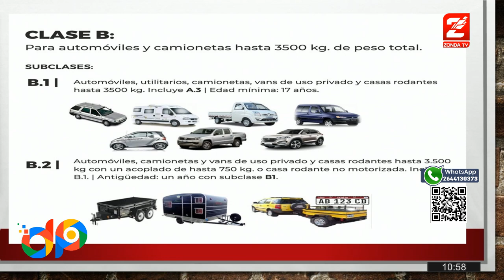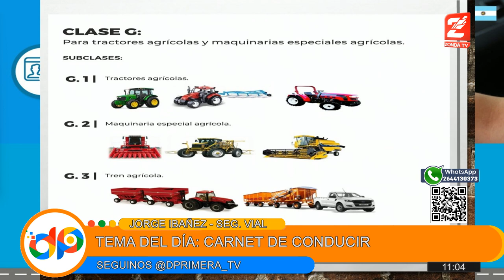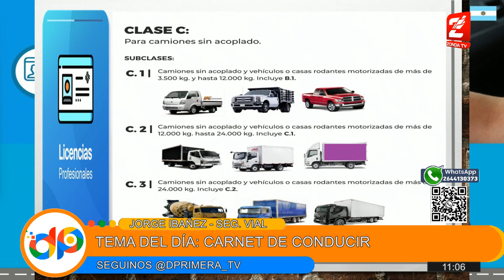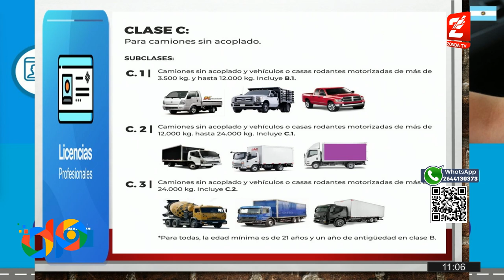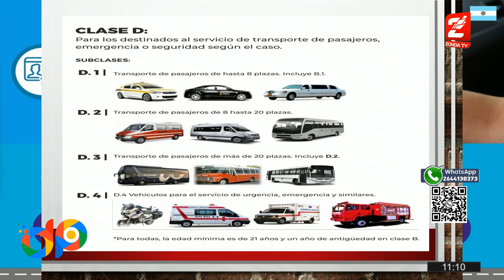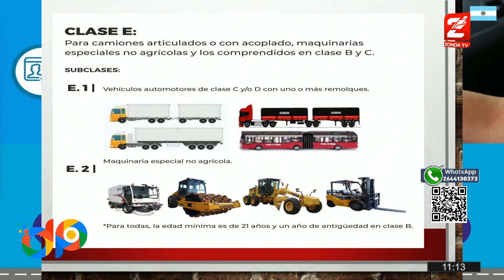Seguridad vial: carnet de conducir profesional